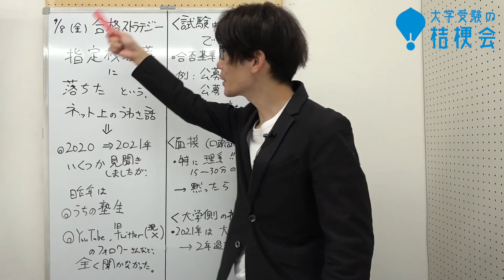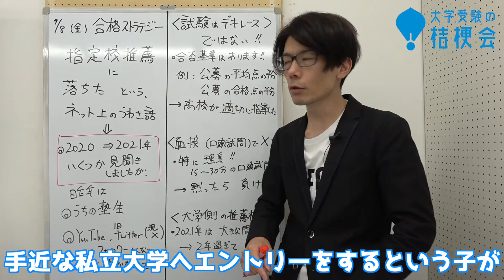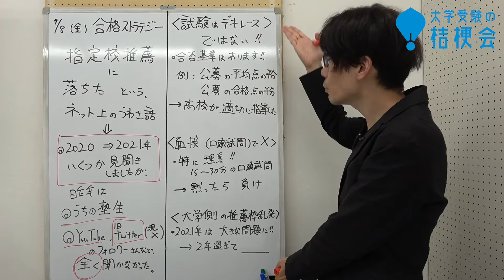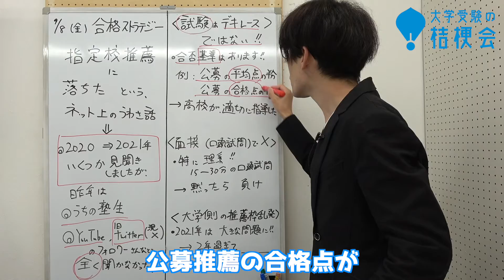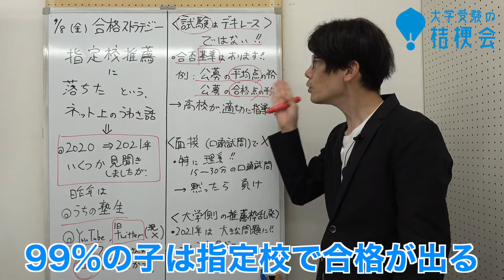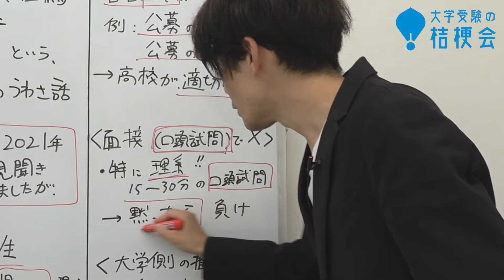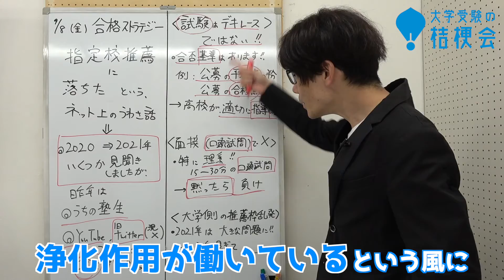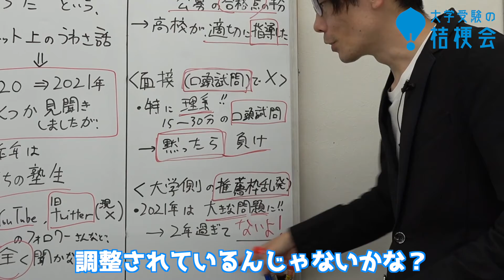【指定校推薦 落ちた】 というネット上のうわさ話 は事実なのか。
【マイベストプロ岐阜】
大学受験のプロ　コラム連載中